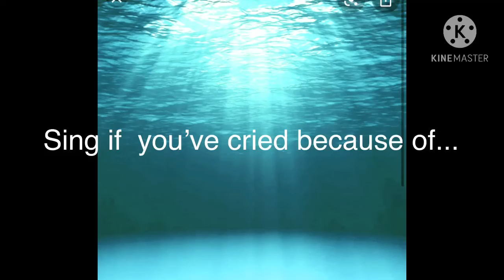Sing if you’ve cried because of....